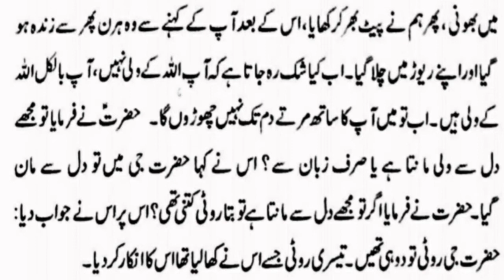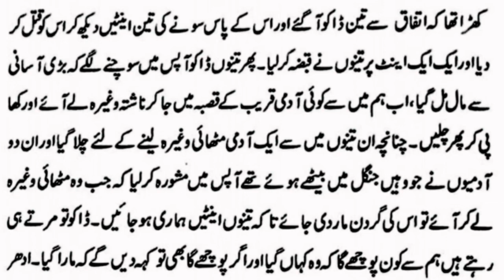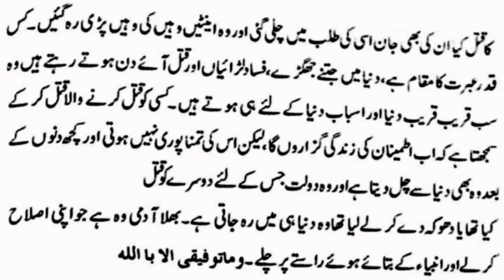Sone ki teen inten aur lalach, Roti to do hi thi, Urdu Story, Dilchasp kahani.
Is Video men ek urdu kitab se story bayan kiya gaya hai, Story bahut hi mazedar aur dilchasp hai, sabaq aamoz waqia hai, isa alaihissalam aur ek jahil dehati ki kahani is Video men bayan kiya gaya hai,

Islami duniya,